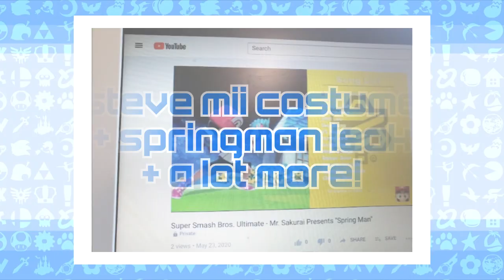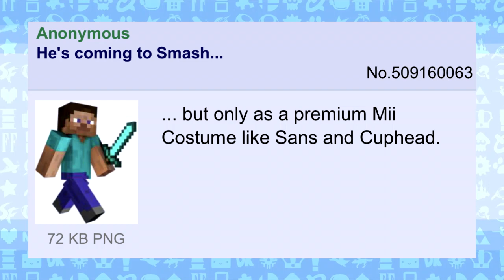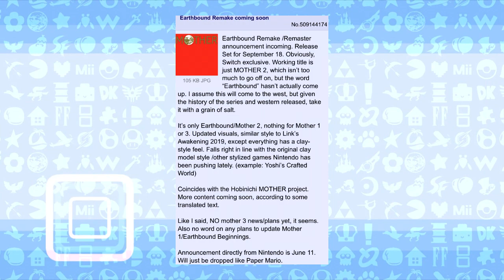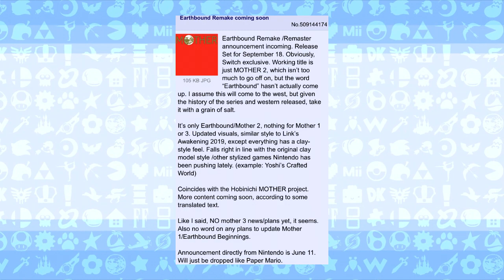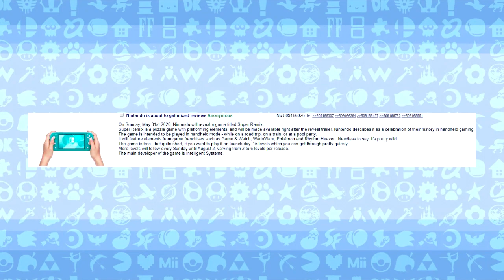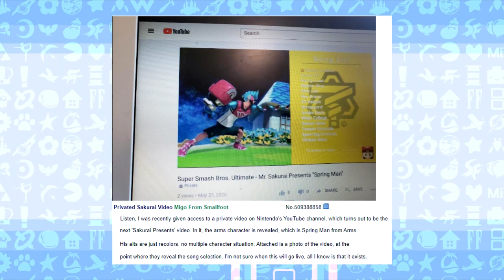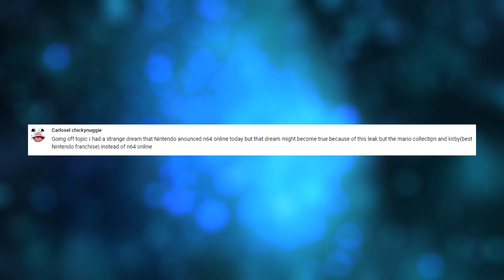Breaking Down That SPRINGMAN Leak + Minecraft Steve MII COSTUME? MOTHER Remake & More! - LEAK SPEAK!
Lots of rumors to break down and speculate about. Let's dive in!